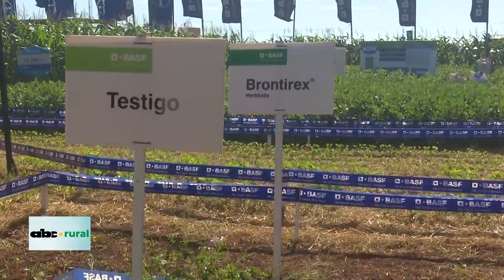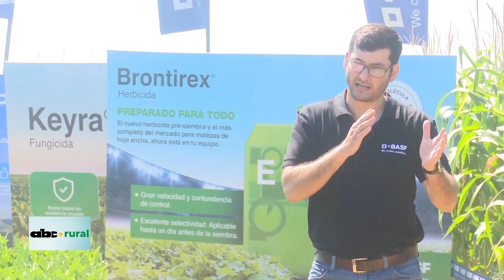BASF presentó un nuevo herbicida listo para todo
El Ing. Agr. Rodolfo Viana, nos cuenta en este material sobre un nuevo producto desarrollado por BASF, y que apunta al control de las malas hierbas, destaca su acción y posicionamiento.